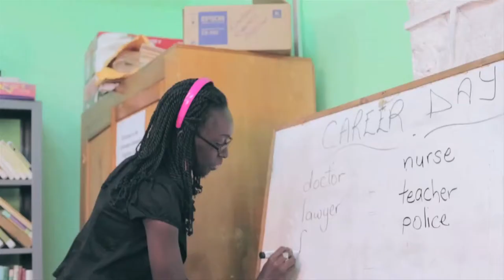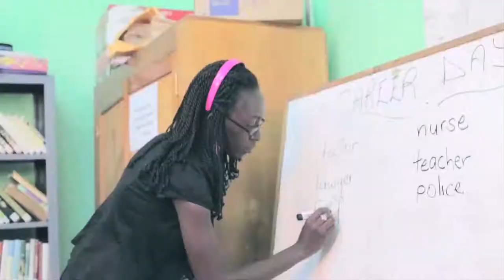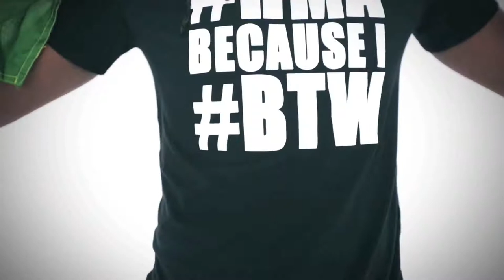Skinny Fabulous - Behaving The Worst (Official Music Video)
Skinny Fabulous - Behaving The Worst
Directed By: Titan VCD & Kern Rose